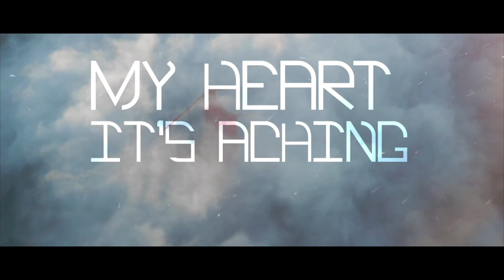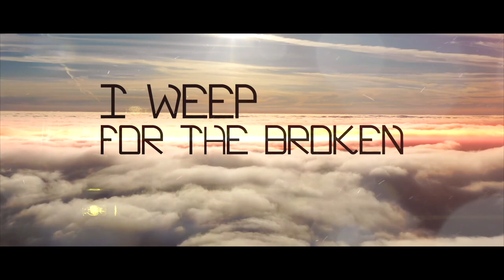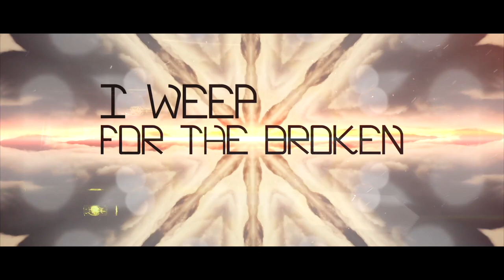Tonight I Weep by Ron Davis (lyric video)